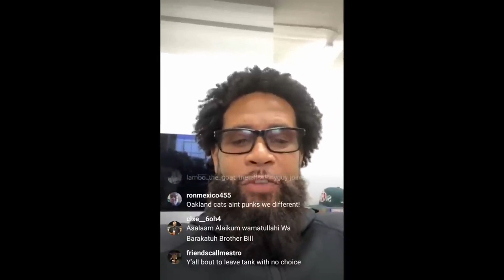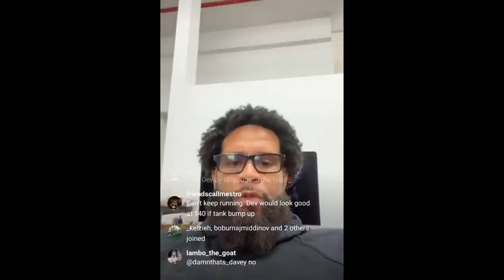GERVONTA TANK DAVIS Has BILL HANEY And DEVIN HANEY In Their Feelings! Devin is a PAPER CHAMPION!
Gervonta Tank Davis is the real champion at lightweight regardless of what Bill Haney says. Devin Haney is a Friday night fighter, not a ppv star, not even a legitimate champion. You cant be great if you dont beat anyone great in their prime. Bill Haney is about as irritating as you can get, hes the black version of Teofimo Lopex father, continuously lying and trying to create the idea that Tank Davis fears Devin Haney. Idiotic. Tank Davis,Shakur Stevenson, Frank Martin, at 140 Subriel Matias, Gary Antuanne Russell, and Regis Prograis. Devin Haney loses badly to all of them.